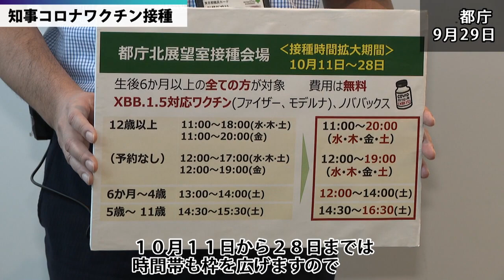小池都知事 都庁北展望室でコロナワクチン接種（令和5年10月2日 東京デイリーニュース No.456）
NO.456は、「小池都知事のコロナワクチン接種」についてお伝えします。
9月29日、小池都知事が都庁北展望室ワクチン接種センターにて、新型コロナウイルスワクチンの接種を受けました。